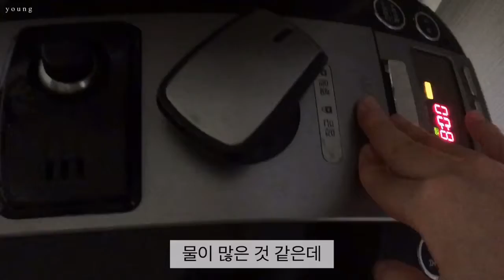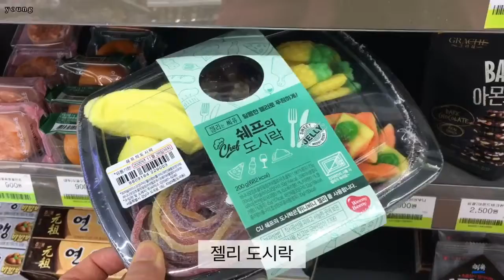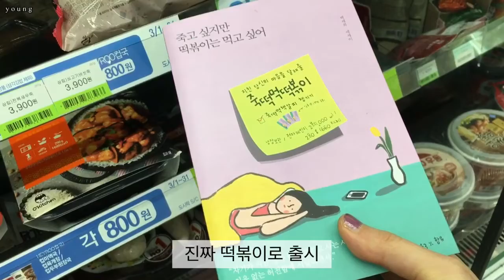일상 브이로그😞 코로나 / 면접 / 취직 / 두부장조림 / 사과케일 주스 / 고양이 사냥 영상 보여주기 / 무밥